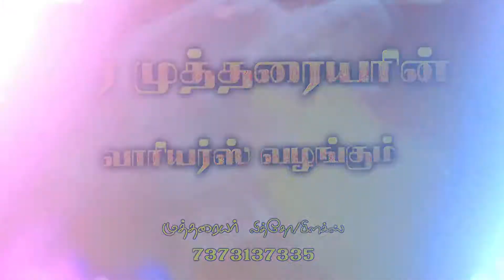முத்தரையர் குல அரசிக்கு பிறந்தநாள் வாழ்த்துக்கள். By முத்து முத்தரையர் ஆனையூர்.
M.M.S மூப்பனார்.